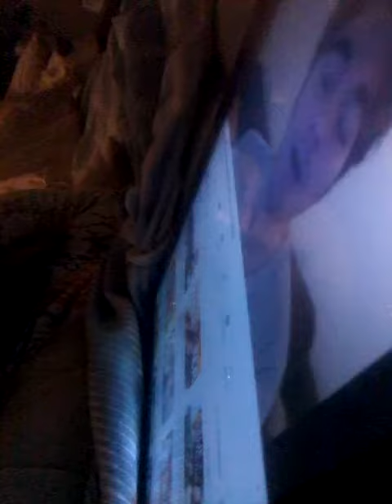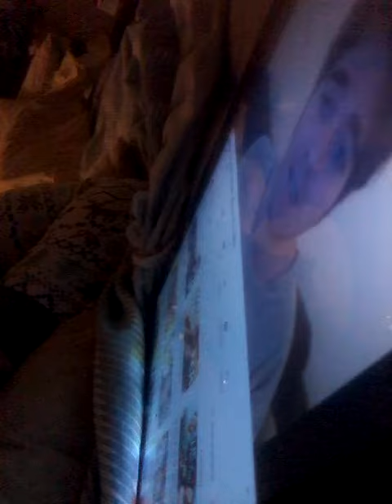Shane Dawson is not a pedophile